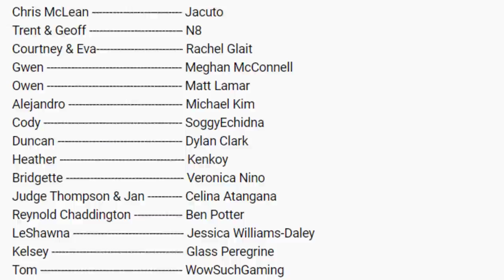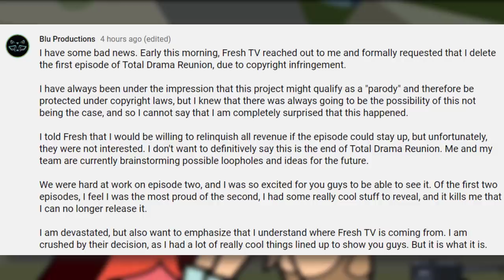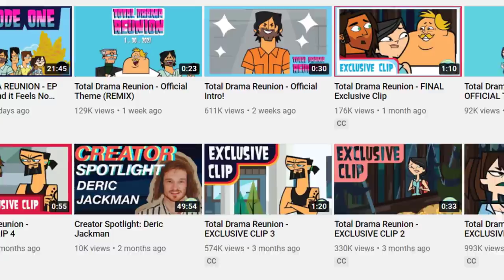Total Drama Reunion Was Shut Down by Fresh TV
Total Drama Reunion was an impressive fan project that unveiled new adventures for the classic cartoon characters. What will happen to the fan series now?

✭ SOCIAL MEDIA ✭